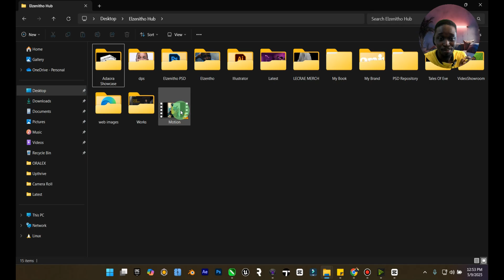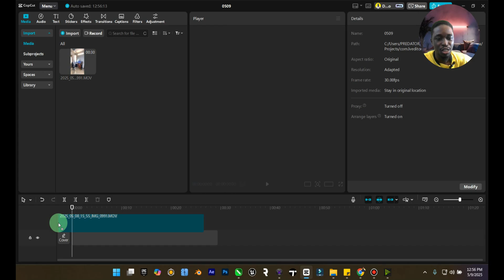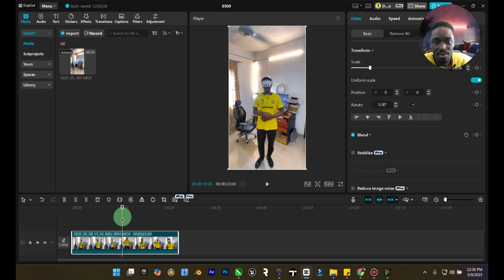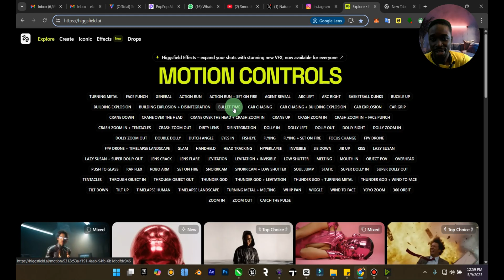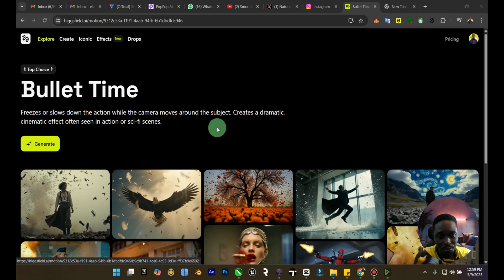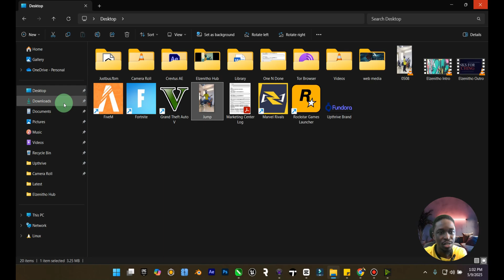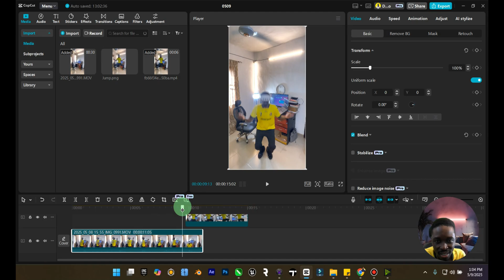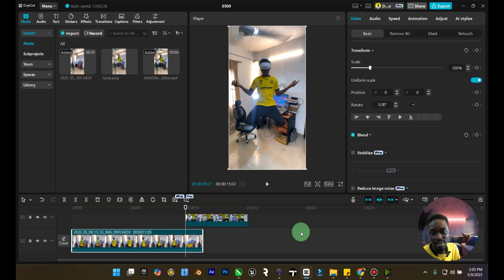Matrix Bullet Time Animation in Under 10 Mins with AI & CapCut!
Ever wondered how to recreate the iconic Matrix bullet time effect—without expensive software or hours of editing? In this video, I’ll show you how I pulled it off using AI tools + CapCut in under 10 minutes!

Perfect for content creators, editors, and anyone who loves blending creativity with tech, this quick tutorial breaks down the exact process I used to bring that slow-motion magic to life.

🔹 What You’ll Learn:
✅ The AI tools used for generating assets
✅ Step-by-step animation process in CapCut
✅ Tips for getting that cinematic "Matrix" look